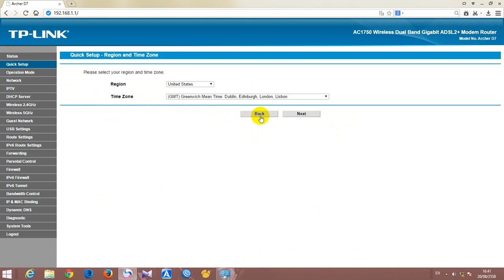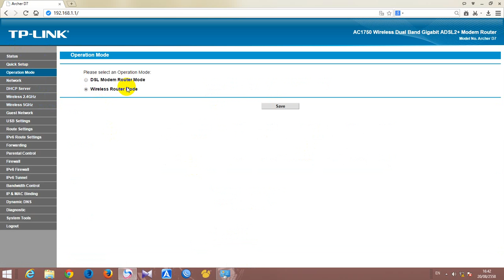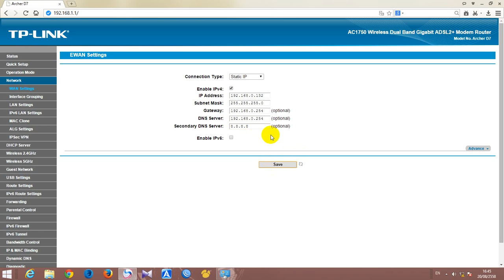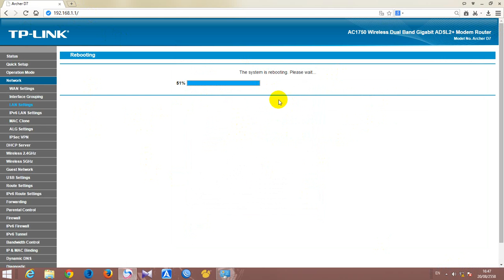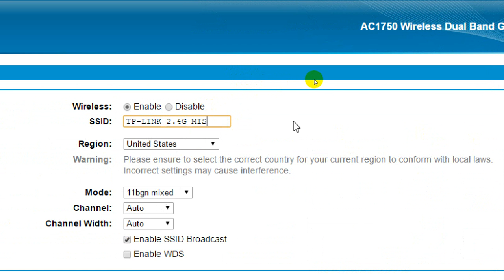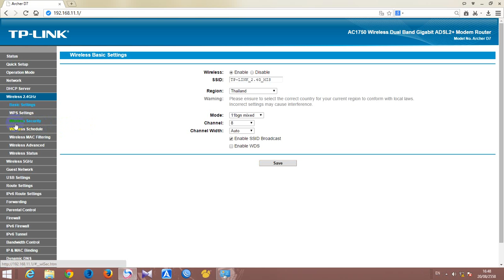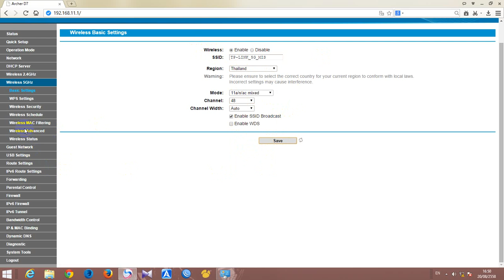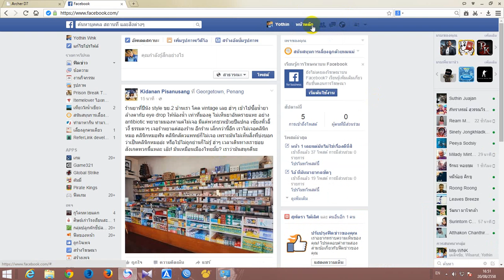Archer D7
ขั้นตอนการ set Archer D7 AC1750 Wireless Dual Band Gigabit แบบง่ายๆ    สามารถทำตามได้เลย IP เริ่มต้นของ Archer D7 AC1750 Wireless Dual Band Gigabit 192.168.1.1 Password Archer D7 AC1750 Wireless Dual Band Gigabit